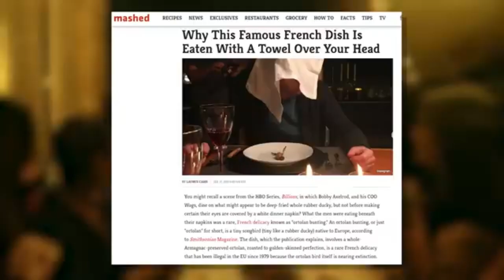e a t e r s